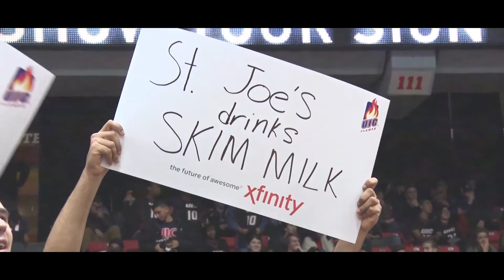St. Joseph's Hawks VS. UIC Flames - 11/13/2017